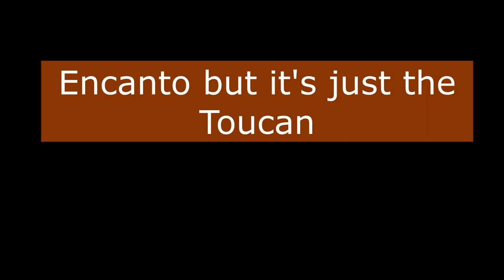Encanto but it's just the Toucan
2:10 minutes of Toucan